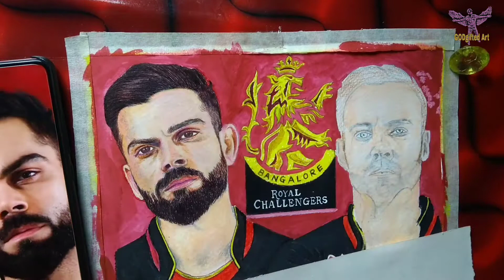Drawing Virat Kohli and Ab De Villiers RCB |Color Portrait | IPL 2021🔥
Drawing IPL 2021 RCB Captain Virat Kohli and Ab De Villiers with Watercolor , Color pencils and color Ball Pens. Portrait Drawing in RCB jersey.

Material Used : A5 sized Brustro Watercolor paper, Watercolors, Camline Watercolor pencils, Color Ball pens, Oilpastles , Apsara Glassmarking Pencil and White Gel Pen .

GODgifted Art
SarafaraJ Nadaf